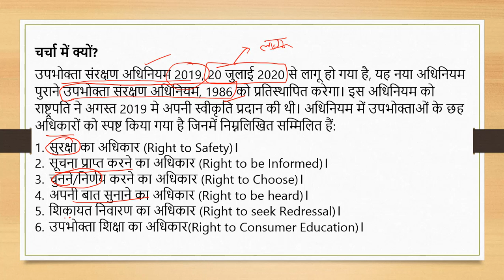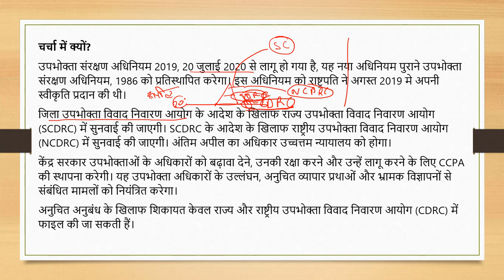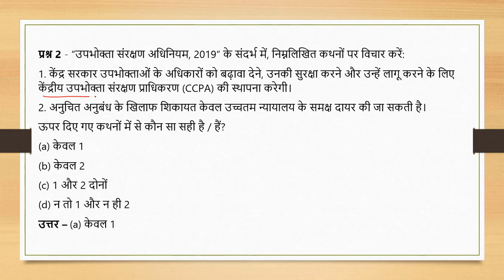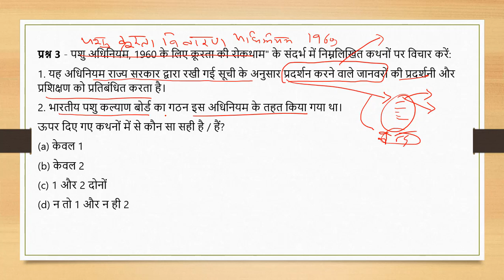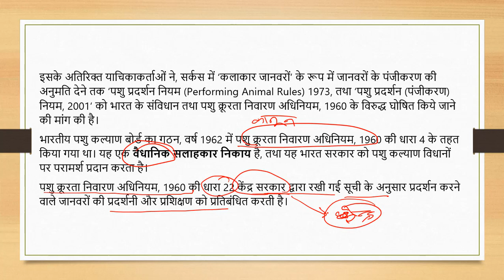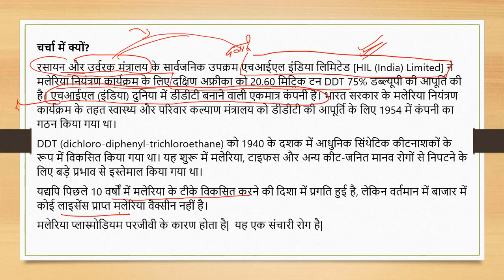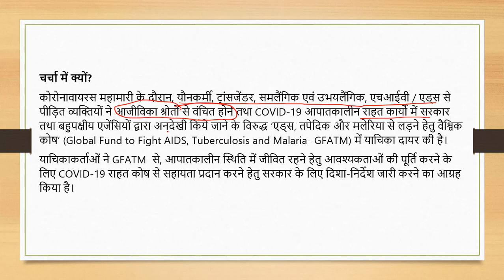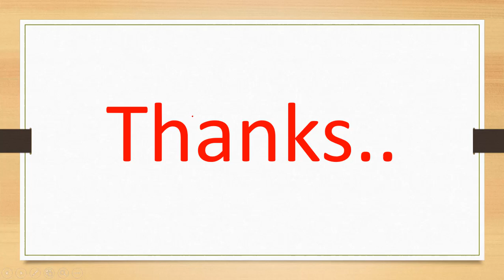Daily Current Affairs Quiz || 25 July 2020